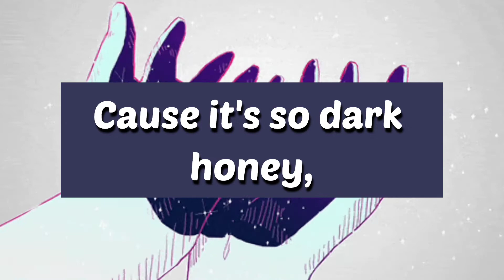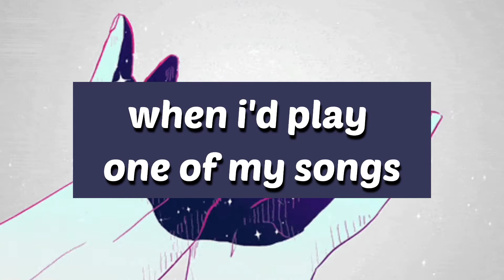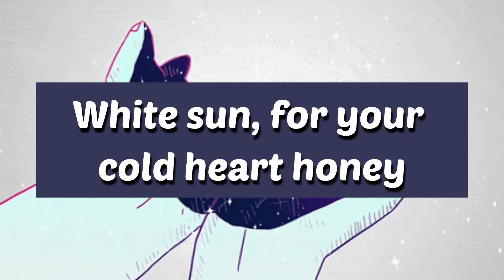Rook Monroe - Honey (Lyric Video)